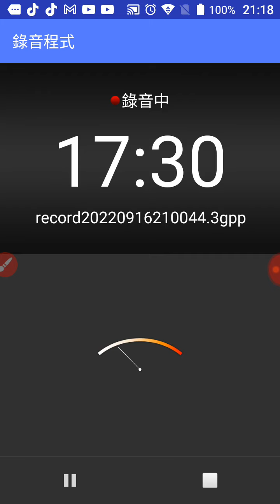20220916g_b祈求戰爭止息，愛祥佛堂道親前賢們恭誦心經一遍(錄在前一檔案)及彌勒救苦真經三遍(摘錄，女聲)+迴向文(幫助前賢，平常是將功德迴向天地、祖先、父母、子女、有情眾生、無形大德.mp4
20220916g_b祈求戰爭止息，愛祥佛堂道親前賢們恭誦心經一遍(錄在前一檔案)及彌勒救苦真經三遍(摘錄，女聲)+迴向文(幫助前賢，平常是將功德迴向天地、祖先父母子女、有情眾生、無形大德.mp4